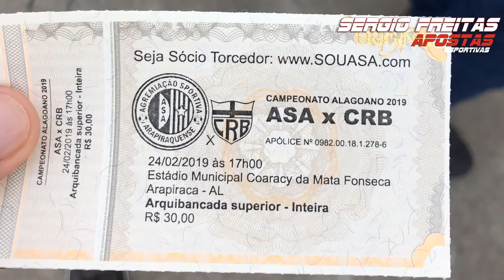Investidor no estádio: ASA 1 x 0 CRB campeonato alagoano 2019